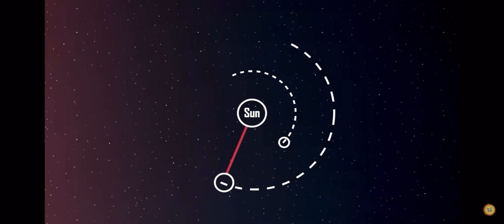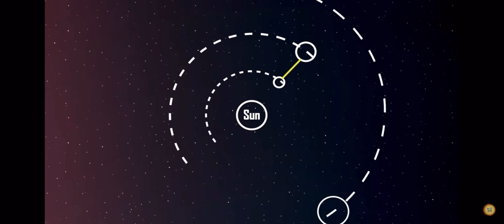The closest planet to every other planet is... But I Voiceover it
Closer to the end I was getting tired and loss of breath 💀